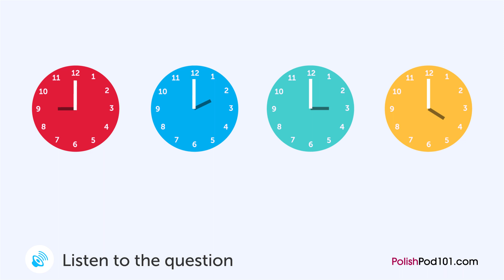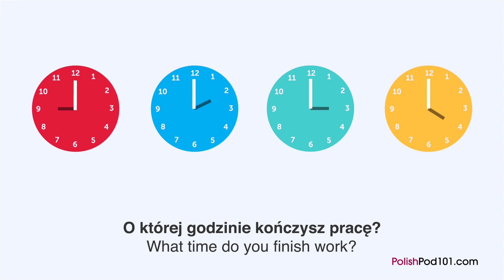Polish Listening Practice - Seeing a Movie in Poland